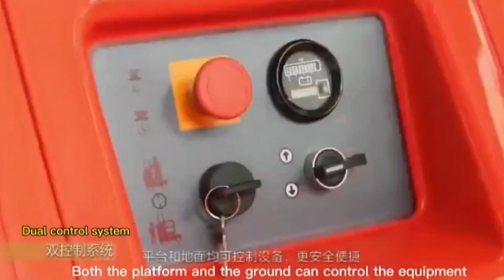7.5m Self Propelled Aluminum Alloy Lift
Self Propelled Powered Vertical Lift 7.5m 9m Aluminum Alloy Double Masts Aerial Work Lifting Platform